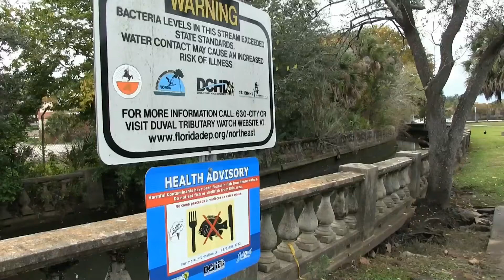Jacksonville Receives Groundwork USA Designation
Jacksonville has received designation from Groundwork USA as one of its newest local chapters to rejuvenate the parks and waterways within the city.